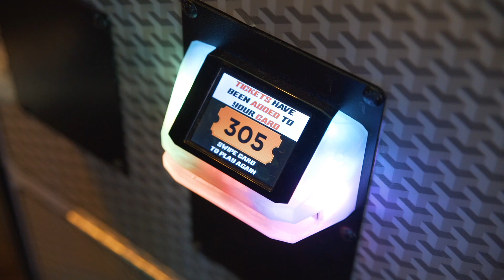Jade Bird - On The Road, Hozier Support Tour - USA 2019: Part 4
Part four of my tour diary, out on the road in the USA with Hozier
🎥: Austin Roa